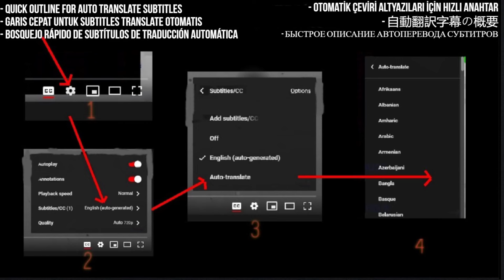BAND-MAID Reaction / Don't you tell ME - Requested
Hey everyone! Today, I'm reacting to "Don't you tell ME" by BAND-MAID, one of the most requested tracks on my channel. Join me as I dive into the powerful sounds and energy of this incredible band.

I React to BAND-MAID / Don't you tell ME (Official Live Video)

My Links